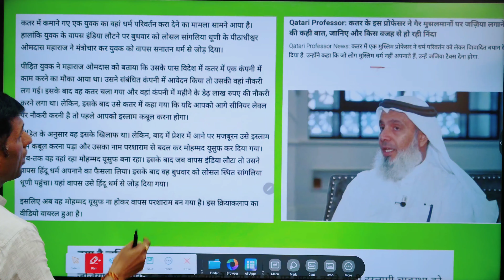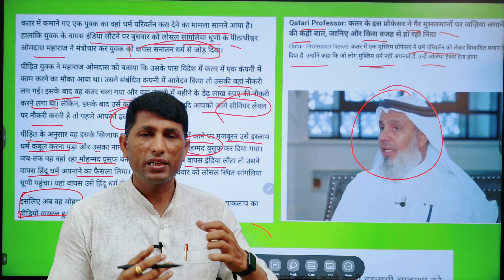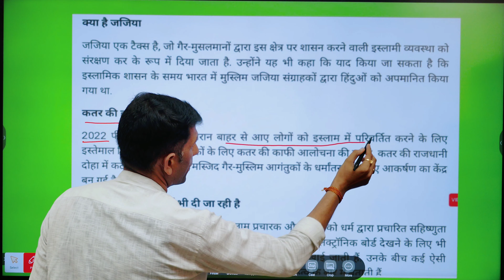क़तर में डेढ़ लाख रुपए महीना सैलरी धर्म बदलने पर। क़तर जॉब में डेढ़ लाख सेलरी।Religion change.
क़तर में डेढ़ लाख रुपए महीना सैलरी धर्म बदलने पर। क़तर जॉब में डेढ़ लाख सेलरी। धर्म परिवर्तन।One and a half lakh rupees per month salary for changing religion in Qatar.  One and a half lakh salary in Qatar job.  Religion changeo.

👉आप कानूनी जानकारी कोर्ट केस, जमीन केस, तलाक केस, लडाई झगडा केस, चेक केस, कब्जा केस, 420 केस, धोखाधड़ी केस आदि सभी परकार कि कानूनी एडवाइज सालह  भी ले सकते हैJob advise Ashok LLB चैनल ओपन करे और सब्सक्राइब करें 👇👇👇🇮🇳🇮🇳🇮🇳✈️✈️✈️